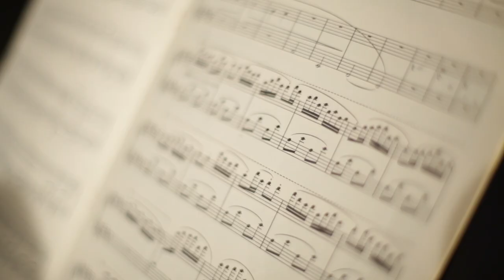Duo Catalicia - Casal del Metge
Extrait de la Danse Macabre de Saint-Saëns lors du concert de Duo Catalicia du 20 mars 2013 à la salle Casal del Metge, Barcelone (Espagne).

Duo Catalicia: piano à quatre mains.